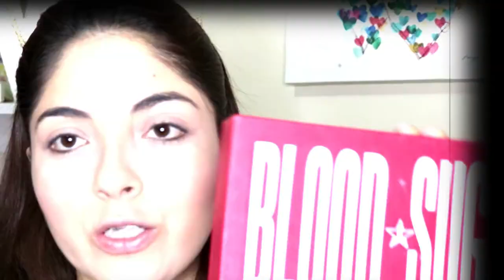Maquillaje De Otoño 🍂 Con La Paleta BLOOD SUGAR